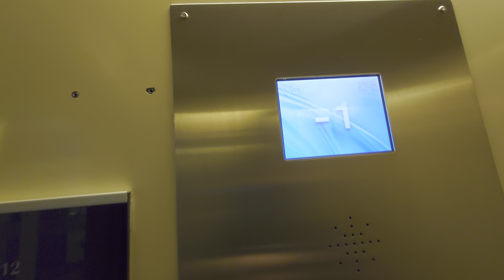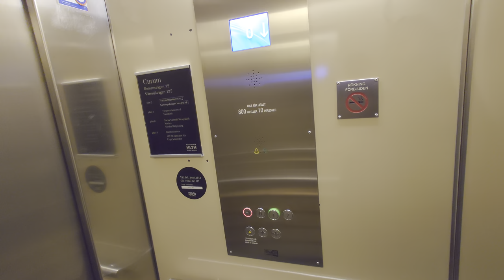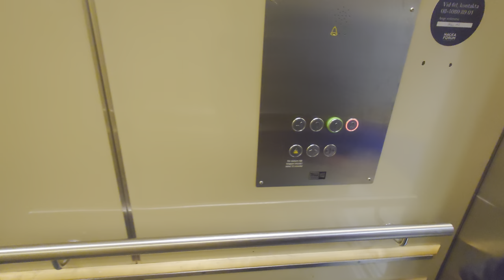[LS] DEVE (MB: Trygga Hiss) Hydraulic Elevators @ Värmdövägen 195, Nacka, Sweden!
ELEVATOR INFORMATION!

Manufacturer/Tillverkare: DEVE
Model/Modell: TKID
Installation year/Byggår: ~1990
Current modernizer/Senaste modernisering av: Trygga Hiss AB
Latest modernization year/Senast moderniserat år:
Serial Number/Tillverkningsnummer: K-54573 & K-54572
Capacity/Maxvikt: 800Kg - 10 Persons / 1250Kg - 15 Persons
Floors/Antal våningar: 4 = -1 0 1 2

Location/Adress: Värmdövägen 195, 131 40 Nacka (Nacka Forum) SWEDEN!
Camera/Kamera: Sony XPERIA 1 IV